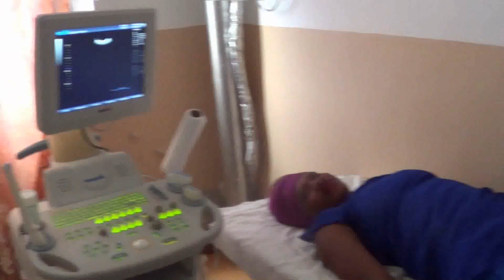MAHABA NA ADJAL SO1 EPISODE 03